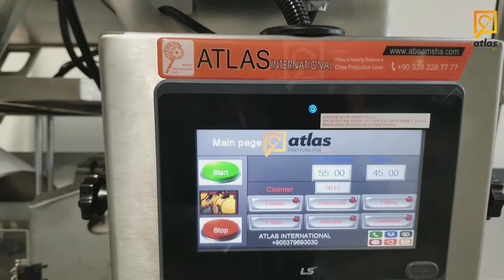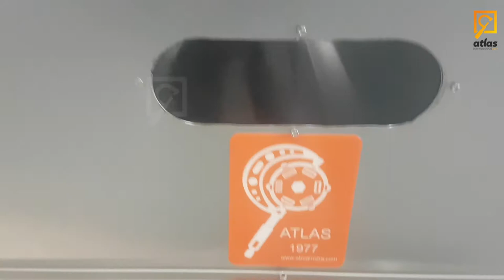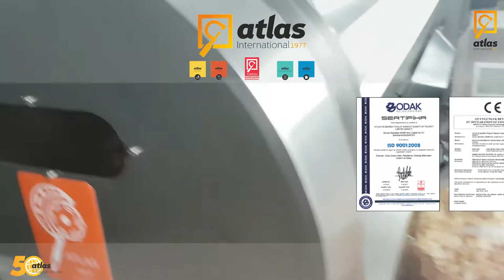Atlas International Products - Trust The Turkish Industry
Atlas International Company

Turkey
Viber - whatsapp- Tel:

Atlas es makina
Filling and Packing food production lines\